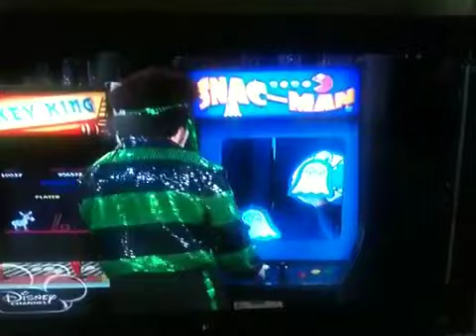Fake Arcade Game Scene from A.N.T. Farm on Disney Channel